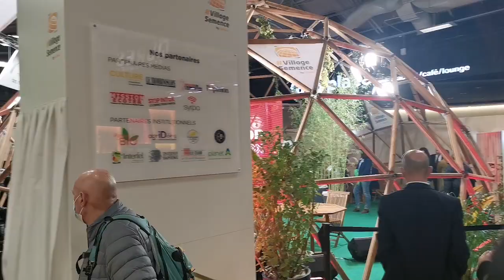VLOG - S1-E5 : Une étudiante en GB à l’IUT de Perpignan au salon de l’agriculture de Paris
Dans ce cinquième et dernier épisode de la saison, accompagnez Elisa, étudiante en deuxième année de BUT Génie-Biologique (GB) option agronomie à l'IUT de l'Université de Perpignan, au coeur du salon l’agriculture de Paris. Une sortie entièrement organisée et financée par les étudiants en GB via leur association APAP.

Cette série de 5 Vlogs est consacrée aux filières STL et GB. Elle a été créée par un groupe de lycéens et étudiants dans le cadre des Cordées de la Réussite 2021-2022 "l'accompagnement vers l’esprit de la réussite". Toute l’année, ces jeunes ont élaboré ce projet de sensibilisation et promotion de leurs formations respectives.